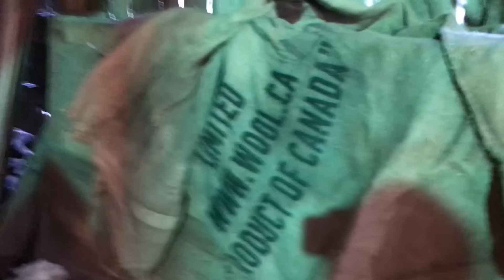Summer shearing, Summer knitting, Summer reading and so much more.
MY oh MY...what a story. MYak Yarns is one incredible company. And equally inspiring, uplifting, entertaining and instructional...check STORY MAKER, the book of creative patterns, storytelling and all local sheep producing yarns. Find out historical facts & tidbits of knowledge about these yarn-specific sheep! TOPs as always...TOPSY FARMS mind-blowing sheering experience! And the talented, energized & enthusiastic crew who wrestle the sheep, pluck the matter & sort, pack & store all at the blink of an eye! You've gotta see it to believe it! Cabin Boy Knits in another great publication...The Knitter! Who's a HOT MESH?? Lastly...YOU're a WINNER Baby!! Woot Woot!!

Story Maker
Alexis Hoy

The Hot Mesh Tank
Kevin Haggerty